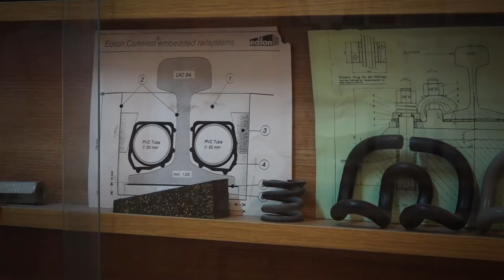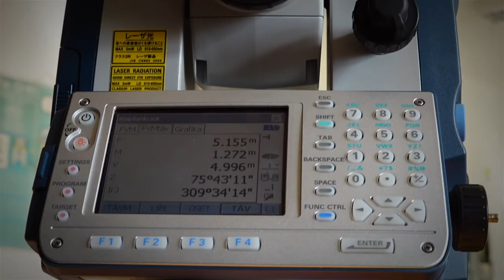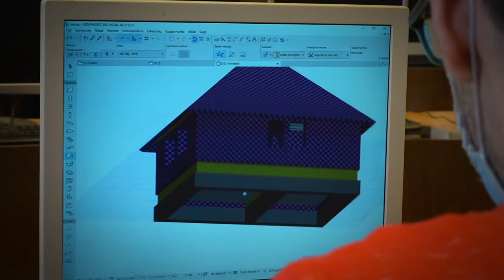Jáky József Technikum